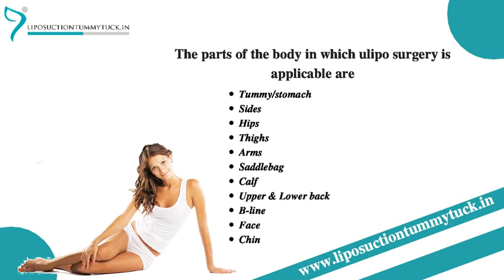Best Ultrasound Liposuction In Mumbai | Non-Surgical Method For Fat Removal in Maharashtra, India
Ulipo or U Lipolysis or Ultrasound Liposuction is the most revolutionary and non-surgical method of reducing excess fat from various areas of the body. We offer the best non-surgical treatments for removing excess fat from body using Liposuction.